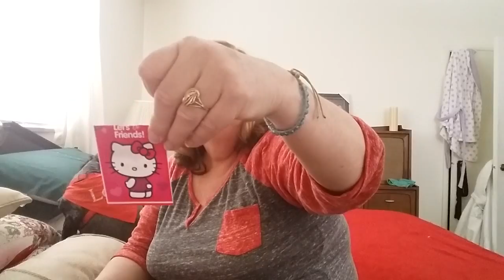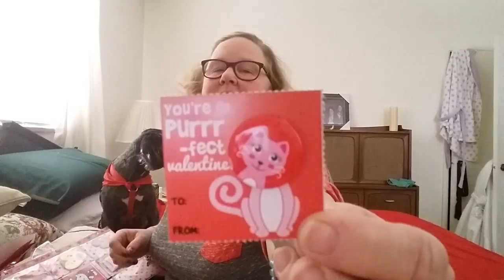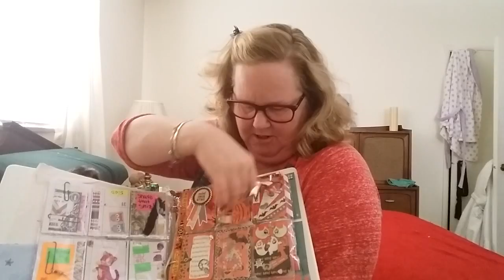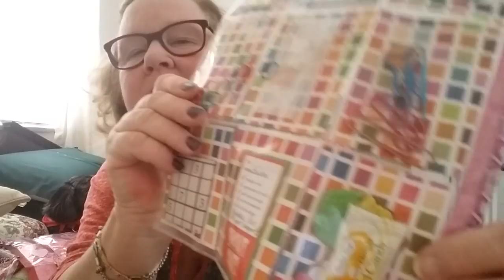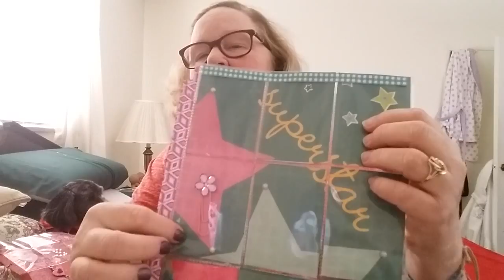SNIFFIN MY POCKET LETTER FROM TRACI B. AND MY CARD FROM KERRI HAMMOND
Thank you so much for the wonderful card Kerri. Thank you for the love and support you give me.

Traci B. I just love the Pocket letter!!! Thank you for the love and support you give me.